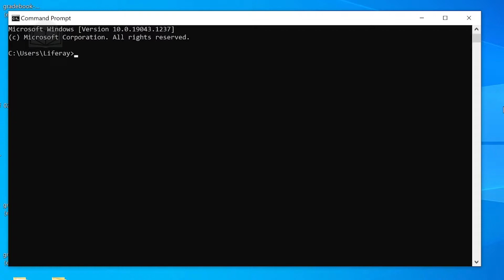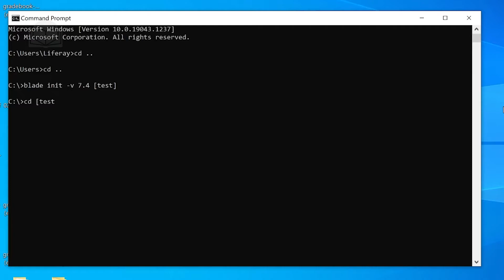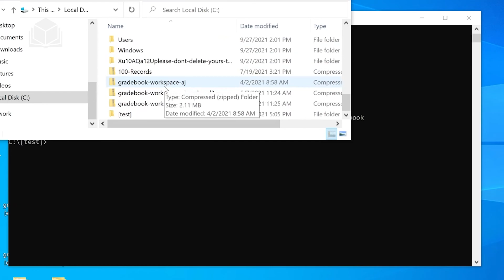How to Create a Liferay Project Using Blade CLI in Liferay DXP 7.4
Learn to use Blade CLI to create your Liferay project in Liferay DXP 7.4.